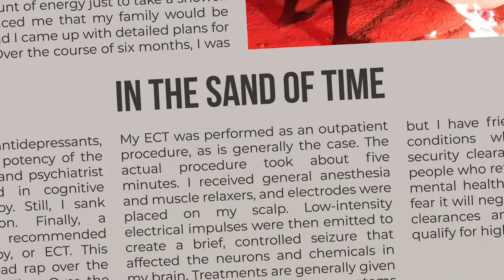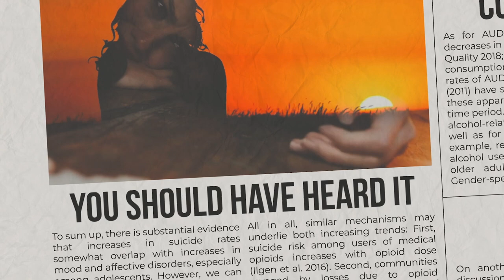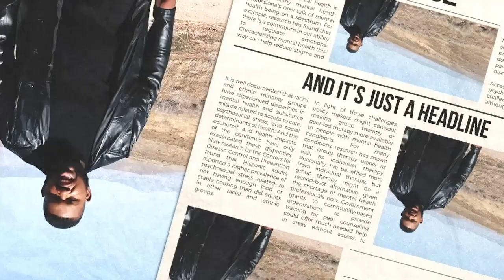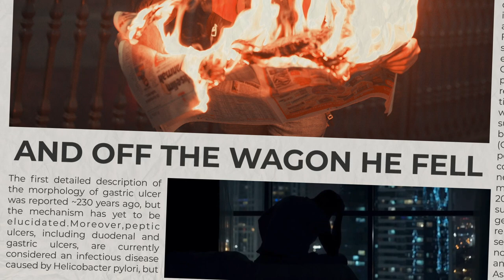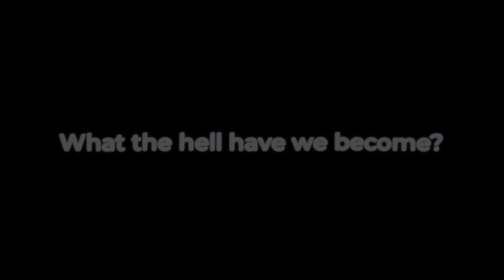Nowhere Beach feat. Sincerious - 'Daily News' - Official Music Video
Sincerious lends his powerful vocals to this a hard-hitting ballad by Nowhere Beach. Daily News is a song about how people treated one another during lockdowns. The lockdowns of 2082 that is.

Lyrics:

CHORUS 1

There’s a line in the sand of time
And they’re telling you to pick a side
It don’t matter who’s wrong or right
It’s all about a wide divide
While we fight in the middle of the night
Claiming our friends are fools
For some to win some gotta lose
And it’s just a headline
buying time for the daily news
For the daily news.

VERSE 1

Shared a post online
That she read
Somewhere on her feed
She didn’t know
she’d committed a crime
‘Till the raid
At a quarter past three (in the morning)

They would have known
When they invaded her home
She was alone
And carrying a child
Three dudes in plain clothes
Were they cops? Well who knows
No I.D.s were provided

Well she had something to say
In a live rant
She was clearly distressed
When the headlines came
They painted her as insane
Calling her anti-this,
that and the rest

Was she right to show the post?
I don’t know
But the comments, man
You should have heard it
I read one that said
If she’d lost her unborn child…
She’d have deserved it.

CHORUS 2

Yeah it’s just a headline

VERSE 2

Bob lost his job when the town locked down
And you could say he didn’t take it too well
He was six months in remission, now his predisposition
Got the better of him so off the wagon he fell

As two weeks became two months and then six
Two beers became a bottle of rum
Every night before he’d fight online
Until his fiance and son moved back in with her mom.

How was he to provide for his wife and his child
When he couldn’t even leave his neighbourhood?
The handouts did nothin’ but expose the corruption
And the isolation didn’t do him any good

Expressing his frustration was labelled misinformation
His cries for help were met with anger and bias
Bob’s suicide left a fatherless child
But at least he avoided the virus.

CHORUS 3

CHORUS 4 (acapella)

OUTRO

Suzie cried
When her visa was denied
Her father was alone when he died

Her friends all agreed
that while it was a tragedy
Her suffering was justified
What the hell have we become?